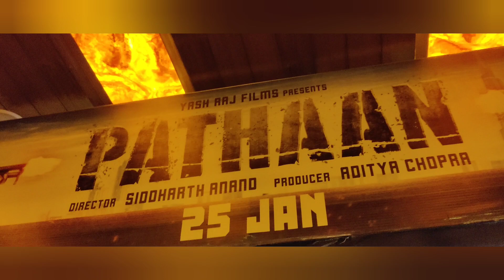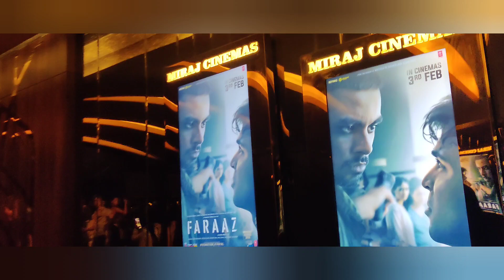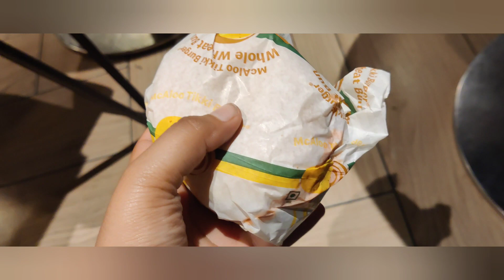Movie, Bade dino baad EP35 🎟️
kafi dino bad movie ka plan
workout